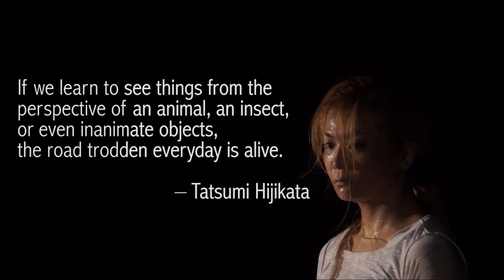SSII: Post-Butoh Festival Chicago April 2015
SSII: Post-Butoh Festival
APRIL 18-19, 2015
Chicago Cultural Center
Presented by Butoh Chicago
Curated by Sara Zalek
Cinematography & Editing: Eugene Sun Park
Improvisation and innovation are both themes characterized in contemporary butoh performance. As art critic Mark Holborn of the New York Times points out, “butoh is defined by its very evasion of definition.”
One of the major developments in 20th century contemporary dance, butoh combines dance, theater, improvisation and influences of Japanese traditional performing arts to create a unique art form that is both controversial and universal in its expression.
Featured artists are renowned for their use of butoh in performance, invoking the spark of transformation and revealing the mystery of the live moment.
SATURDAY EVENING PERFORMANCES
Carole McCurdy (CHI)
Mitsu Salmon (CHI)
Darrell Jones and Damon Green (CHI)
Antibody Corporation – Brooke Underwood & Eryka Dellenbach (CHI)
Alessandro Pintus (Italy)
SUNDAY EVENING PERFORMANCES
Baroness [Rosé & Hanna Brock] (CHI)
Vangeline Theater – Maki Shinagawa (NY)
Michael Sakamoto and Waewdao Sirisook (IA)
Carole McCurdy/Ginger Krebs/Sara Zalek/James Falzone/Hanna Brock (CHI)
Koichi & Hiroko Tamano (CA)
Additional Camera: Edwin Ruiz, Brian Zahm, Fred Frederiksen
Music & Audio Samples
Timber (Freesound.org)
klankbeeld (Freesound.org)
"Deus Ex Machina" by Schemawound
"[txr059] Transparent Body (Cosmic Background Chant) - 04.Chant#4" by Transparent Body